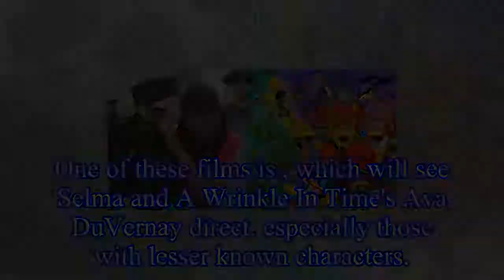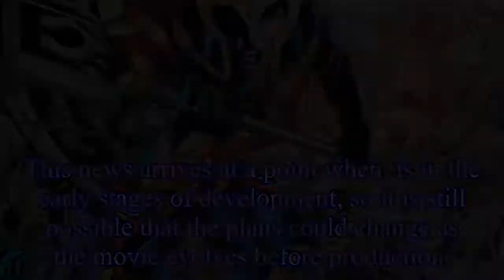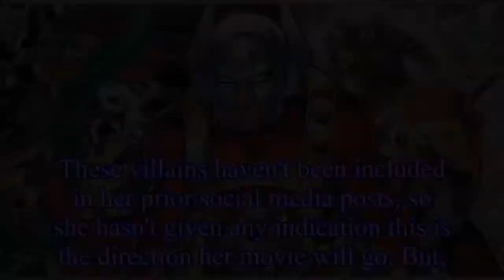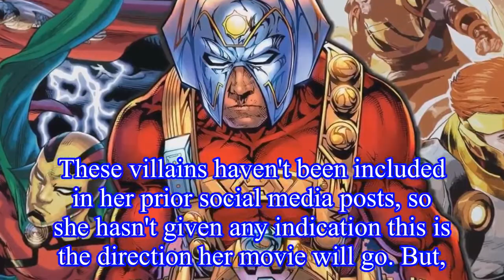DC’s New Gods Movie Villains Reportedly Revealed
DC’s New Gods Movie Villains Reportedly Revealed The villains of DC's  movie will reportedly be Granny Goodness and the Female Furies.
cinematic universe of DC films is currently riding a wave of pos